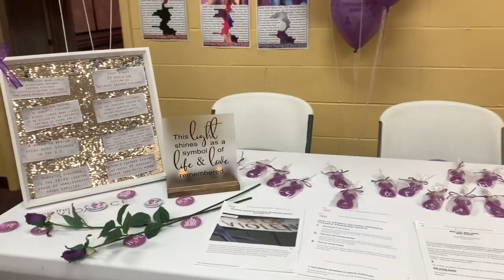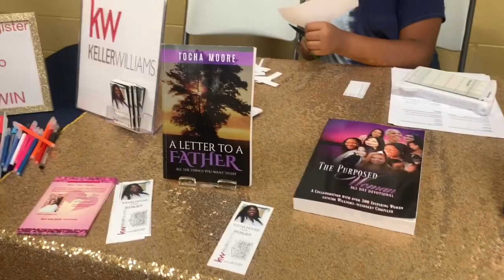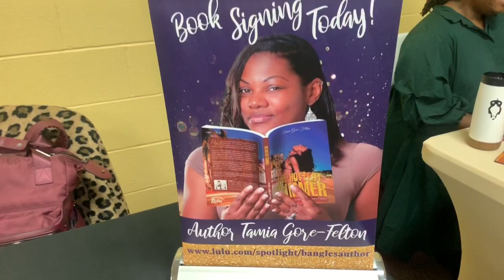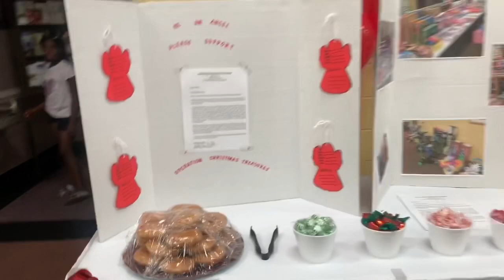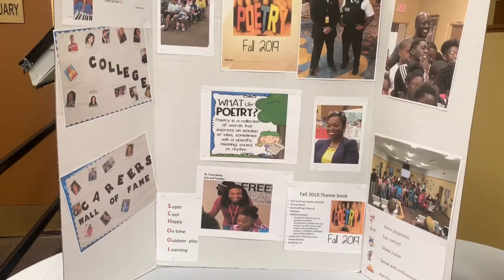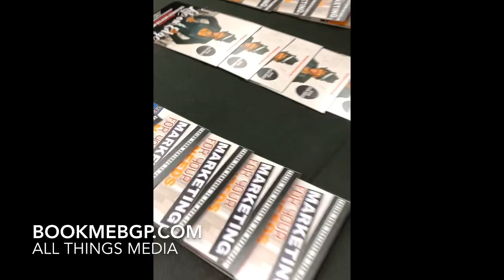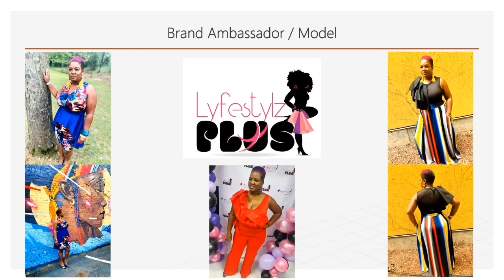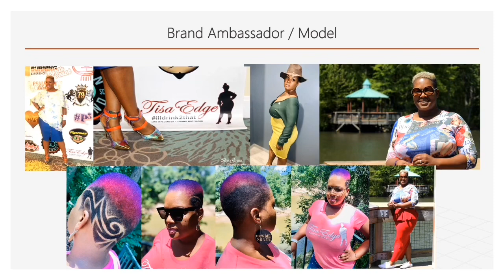MT Olive A.M.E. Church College and Career Day Vlog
MT Olive A.M.E. Church College and Career Day!
1108 Carter St. Myrtle Beach, SC. 29577